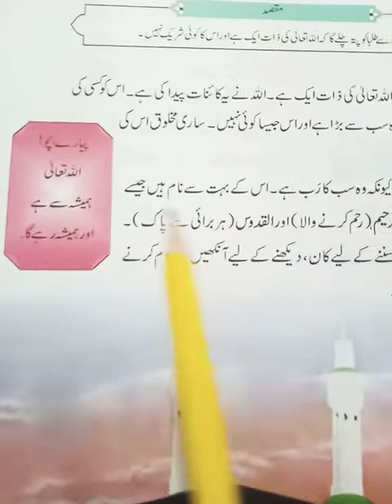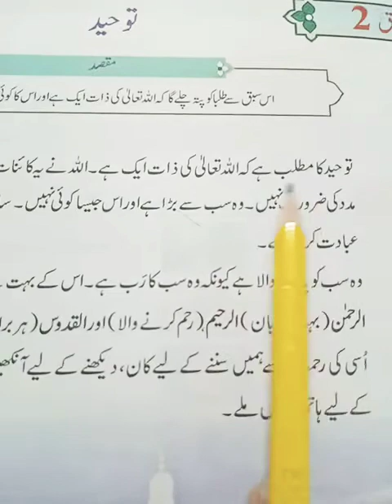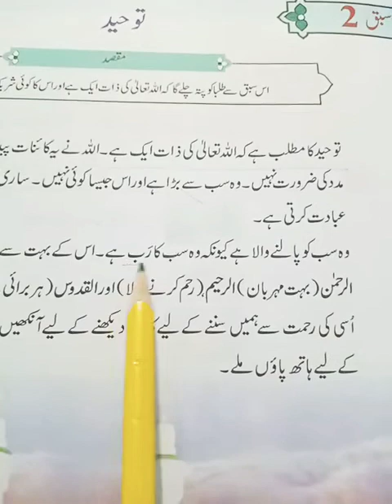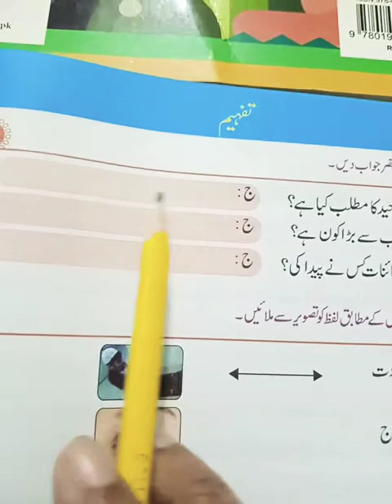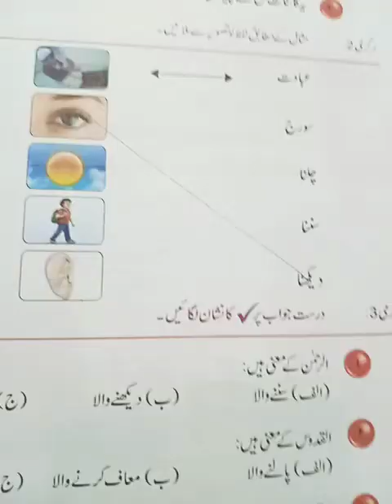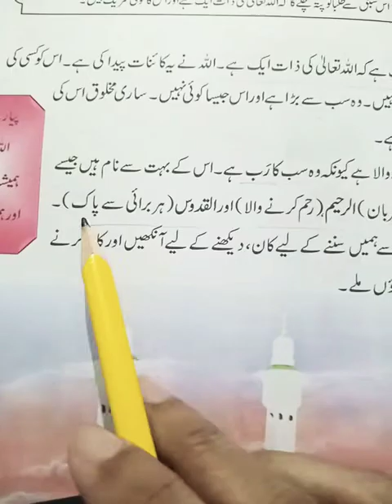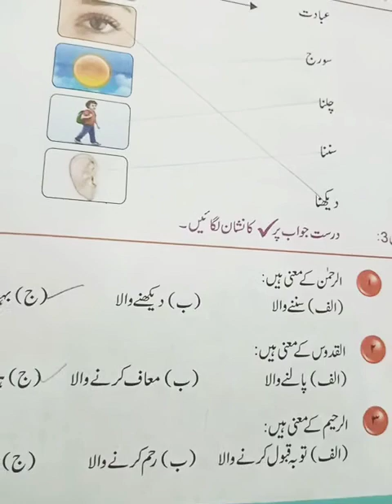Reading & Exercise of unit 2. * Tawheed توحید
Class 1 islamiat unit 2 reading explanation exercise book pg 3,4